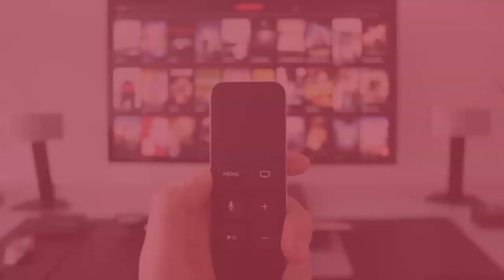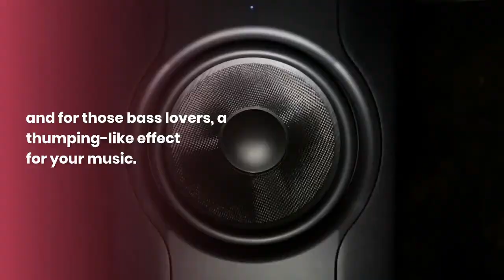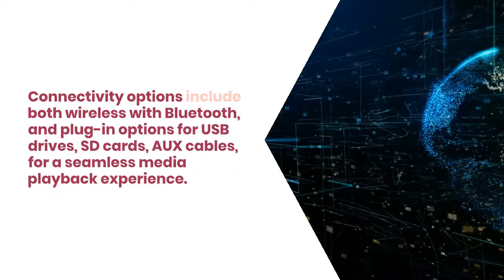Best Budget Home Theater System 2021 India | Best Home Theatre Under 5000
In this video you will see Best Budget Home Theater System 2021 India . You will see Best Home Theatre Under 5000.

Philips SPA8140B/94 4.1 Channel Multimedia

F&D F550X 56W 2.1 Bluetooth Multimedia

Ibell IBL2045DLX 5.1 Home Theater

Mitashi HT 40 BT 2.1 Channel Home Theatre

Zebronics BT6860RUCF 5.1 Bluetooth

Thank You For Anything!!